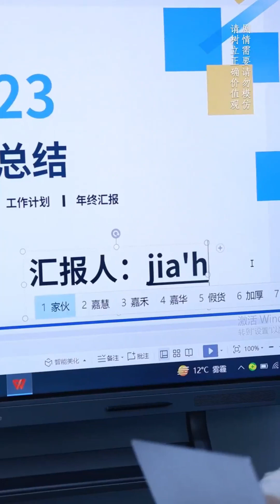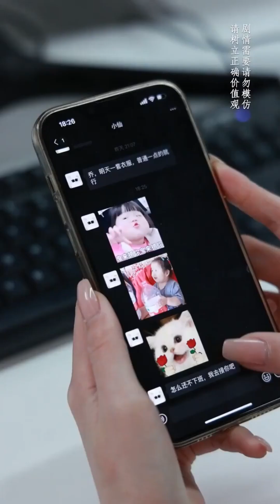住院的你遇上閨蜜的冷漠，曾經多麼要好如今卻變了嗎？ 或許只有你知道她有多難受！婉兒的寶藏姐姐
大家好，我是婉兒的寶藏姐姐
是一個可愛的小美女
調皮活潑，專治壞蛋